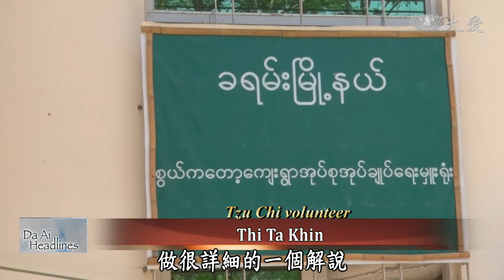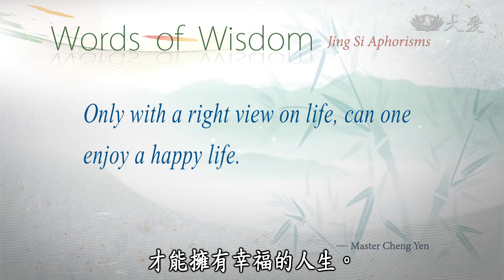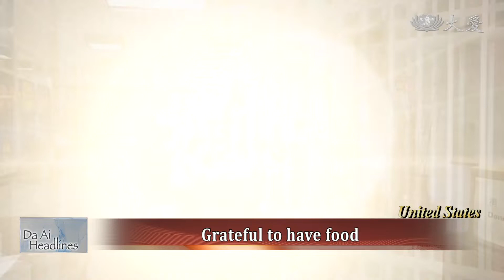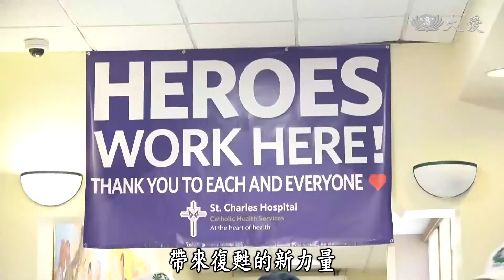【DaAi Headlines】20200519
● Delivering aid in Myanmar
Tzu Chi works with village chiefs to give aid to communities under lockdown in Myanmar

● A look at national aquarium
Taiwan's National Museum of Marine Biology and Aquarium leads the way in research.

1.緬甸斷炊扶貧
I am Sean Scanlan. Welcome to Da Ai Headlines. Let's get started. How do you deliver aid to areas under lockdown because of movement restriction control in Myanmar. Tzu Chi volunteers found a solution by working with village chiefs, entrusting them to deliver to cooking oil and rice. In some cases bringing aid right to their doorstep. Let's take a look.

2. 青海僧侶醫療
Tzu Chi is working with Beijing Chaoyang Hospital for medical treatment for Tibetans suffering from major illness. Recently, the three units also joined together to conduct screening of major diseases for monks and herdsmen. Here's more in our report.

3.昆山壽桃訪視
Let's see how Kunshan Tzu Chi volunteers catch up with care recipients after months off due to the due to the coronavirus pandemic. In May, routine care visits restarted, with volunteers reconnecting with care recipients, bringing them special buns. Let's take a look.

4.馬急難發放
The outbreak of the epidemic severely affected the economy of many countries. Some Malaysians had no income, and were unable to eat three meals a day due to the movement restriction orders.  For this reason, Tzu Chi volunteers quickly mobilized, purchase food, masks, and other supplies to distribute locally. Here's more.

擁有正確的人生觀，才能擁有幸福的人生。
Only with a right view on life, can one enjoy a happy life.

5.博物館知奇(一)
Next, we launch a special report taking you deeper into the many museums of Taiwan. Follow us as we visit the National Museum of Marine Biology and Aquarium in Pingtung which is not only an important location for marine education, but also vitally important in research and conservation work. In fact, it's one of the leading marine research locations in the world. Let's take a look!

6.防疫天使(5)蕭琦諭
Today we visit wit Xiao Qiyu who has ben working for 8 years as an ER nurse. She is  committed and hardworking, and even though the pace of work is fast, and the pressure is on with the current coronavirus epidemic, she still remains committed to her work in the emergency room.

7.疫情紐約志工
For nearly two months New York residents have had to shelter-in-place. During this time, Tzu Chi New York Chapter continued to serve every day.  A total of 1,250 food packages were prepared and distributed over a period of two months. Let's take a look at how volunteers pulled together during this very difficult time. Here's more.

8.身障偏鄉送愛
29-year-old A-you from Kaohsiung had epilepsy and developmental issues beginning at a young age. His illness prevents him from working a normal job as he may have a seizure at any time. However, every time there's an opportunity to serve solitary seniors in his community, he is always the first to volunteer. Here's more.

END：南幼兒浴佛
Tainan Da Ai Kindergarten made special lunch boxes during the tri-celebration to express their love and gratitude to their mothers. We will leave you with this, good-bye.

(03253884)